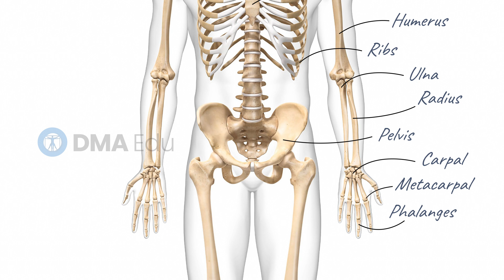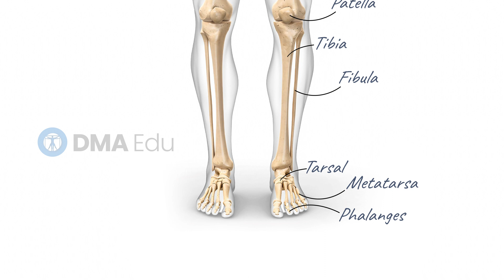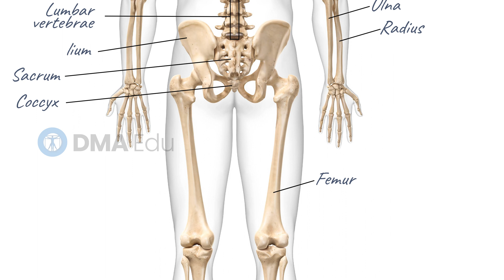Skeletal System | Skeleton Name | Basic Anatomy | DMA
Skeletal System
The skeleton shapes and supports the body, allowing it to move and protecting internal organs. It is constructed from 206 bones that, far from being dry and dusty, are moist, living body parts. Together, those bones create a framework that is strong but light.

Babies are born with about 300 bones, but adults have just 206. Some
bones fuse together as we grow.